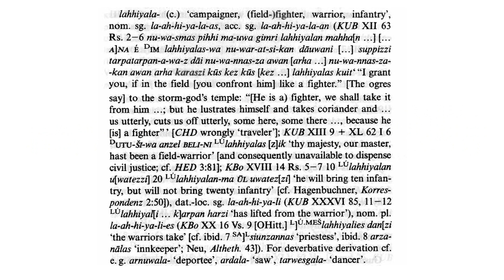Hititçe - Hittite word of the day : (LÚ)lah̬h̬ii̯ala- (c.) ‘campaigner,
(LÚ)lah̬h̬ii̯ala- (c.) ‘campaigner, (field-)fighter,warrior, infantry’
nom.sg. la-ah̬-h̬i-i̯a-la-aš